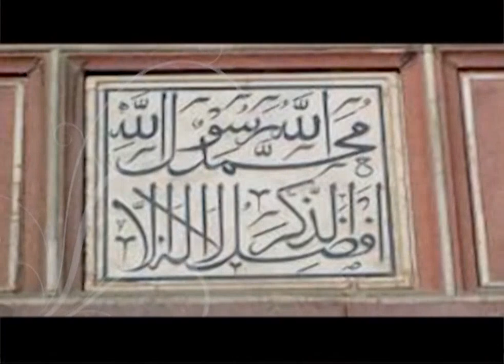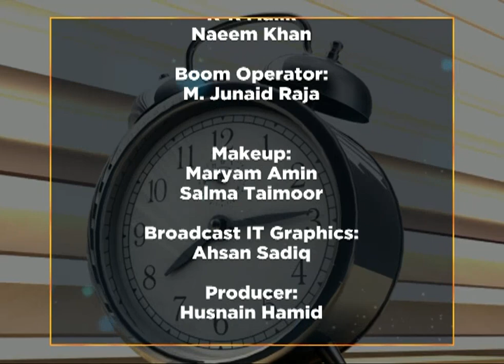WTM 14/12/2020 Promoting positive image of Pakistan/Architects improve the standards of livelihood.